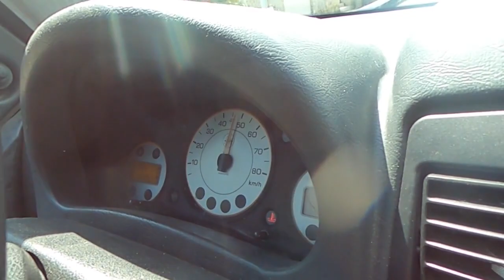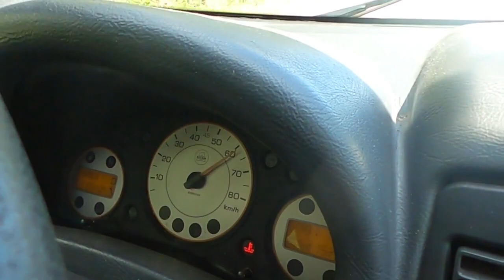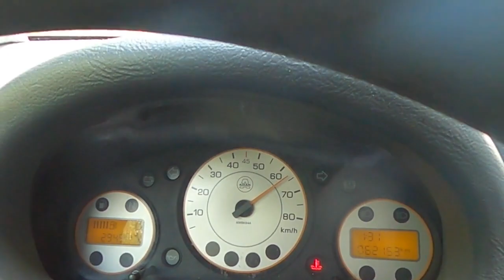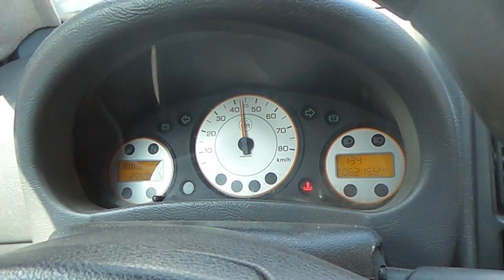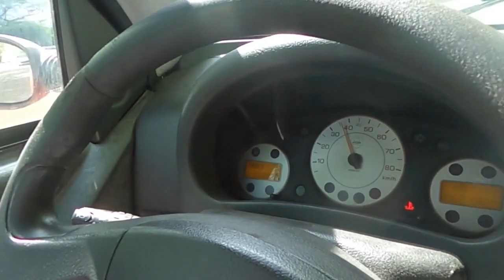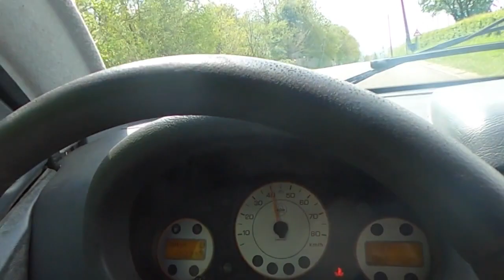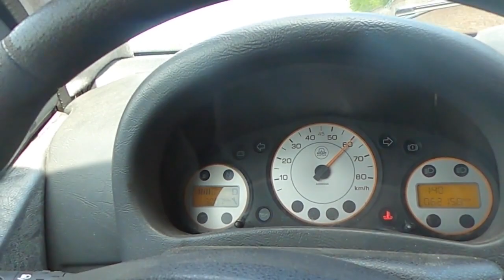BALADE EN AIXAM A741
yop les pote nouvelle video BALADE EN AIXAM A741 dans cette video je vous montre un trajet en aixam neshiter pas a liker partager et a vous abonner merci a tous